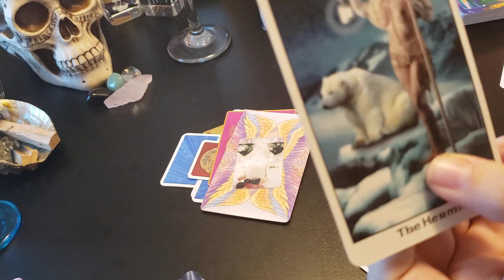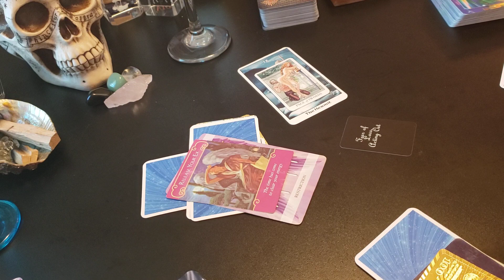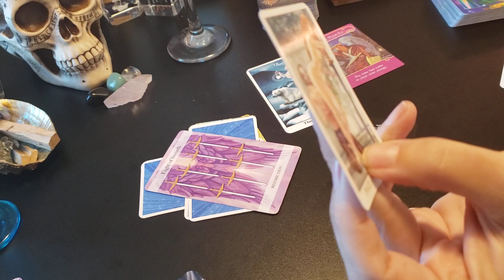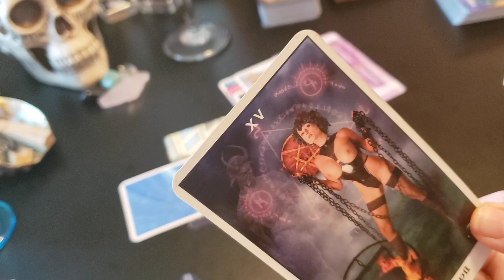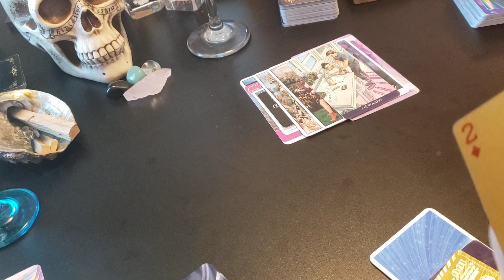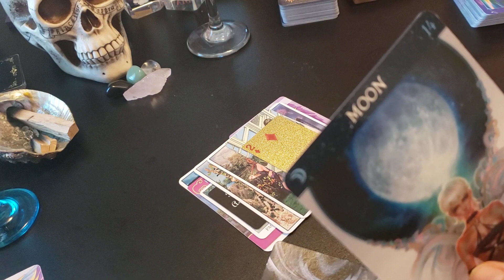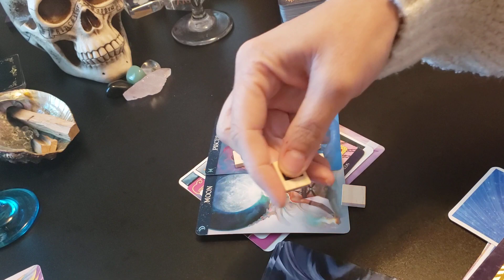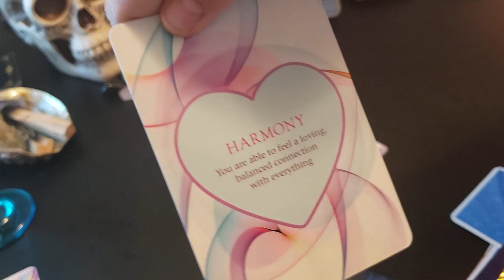♉️ Let This One Go T! ...Let's Wait for the Next One💞...🖤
Taurus! Singles Weekly Love Read! - September 2020